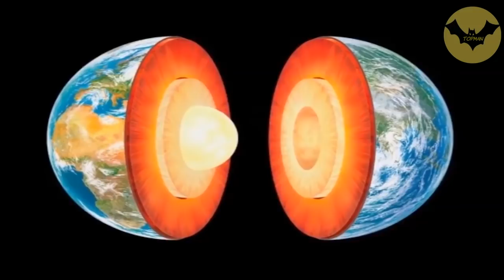What Happens If You Drop A Nuclear Bomb In The Earth's Core.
The core is the deepest layer of the Earth, and as its name suggests, it is basically at the center of the Earth. It has a radius of approximately 3,200 to 3,500 kilometres and a temperature of over 6,700 °C.
It is also divided into two separate layers. An external nucleus composed of liquid, which is approximately 2,270 km long, and an internal nucleus of solid construction, whose radius is 1,220 km.
The outer core is composed of iron mixed with nickel and less of other lighter elements. While the internal is composed of 70% iron and 30% nickel.
All this composition makes the core of the earth have a fairly high temperature. Also, there is a very high pressure in this one, and it is believed to rotate a little faster than the rest of the planet.

Similar Videos.
What humans will look like in 1,000 years! 5 possibilities
Something Impossible Could be Happening on Other Planets